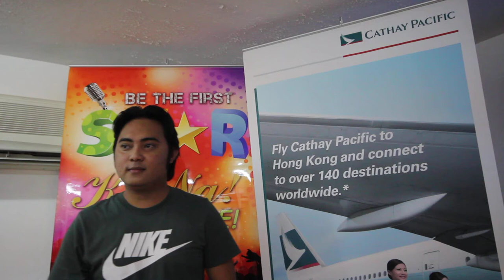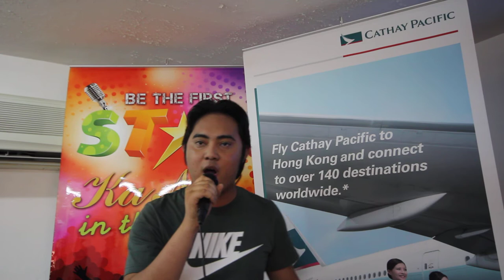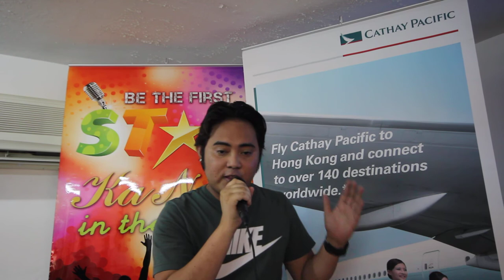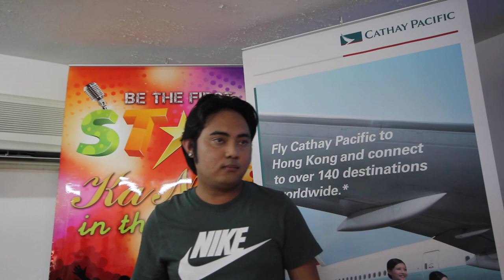STAR KA NA! IN THE UAE - RAS AL KHAIMAH GRAND ELIMINATION CANDIDATE - EDWIN TALINGAS